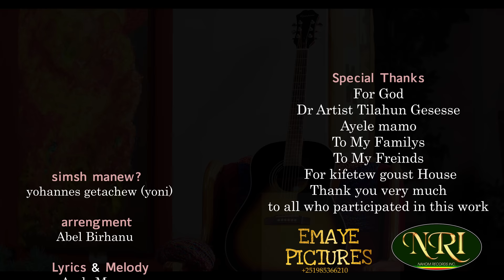Yohannes Getachew - Simsh Manew - ዮሃንስ ጌታቸዉ - ስምሽ ማነው - New Ethiopian Music 2022 (Official Video)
Yohannes Getachew (Yoni) - Simsh Manew - ዮሃንስ ጌታቸዉ - ስምሽ ማነው - New Ethiopian Music 2022  (Official Video)
Ethiopian Music: New Ethiopian Amharic Music Video From Yohannes Getachew. Simsh Manew: Yohannes Getachew Best Amharic Music: Don't Miss It.